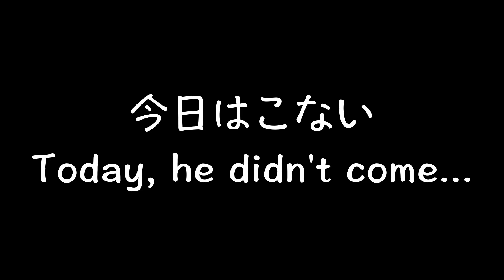おむかえ〜おじぃペキニーズの寝起き”かりかり"〜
夕方、わんわん幼稚園におむかえに行くと、おじいちゃんはむっくと起き上がり、お出迎えしてくれました。「はやくここを開けてけろ」と言います。「かりかり」は左手よりも、右手の方が得意なようです。